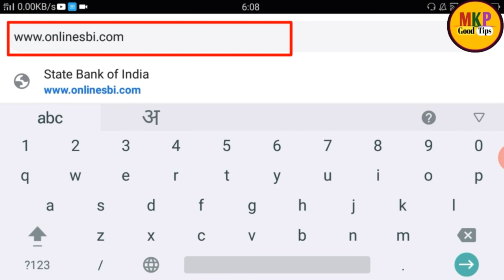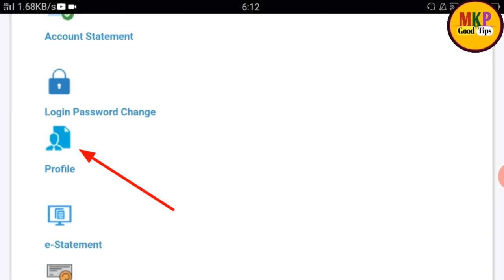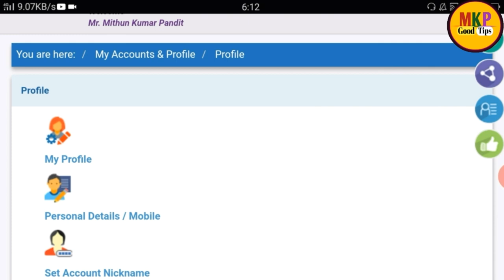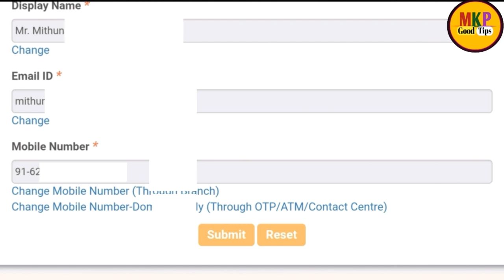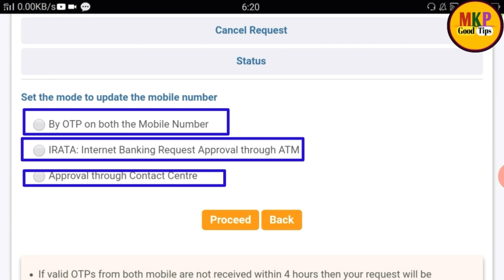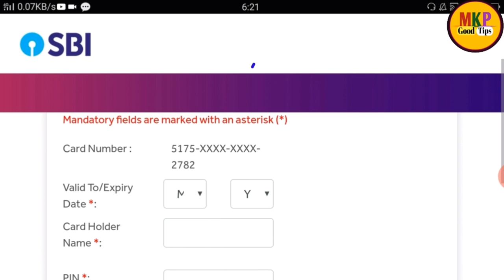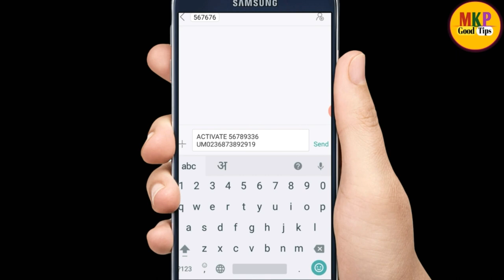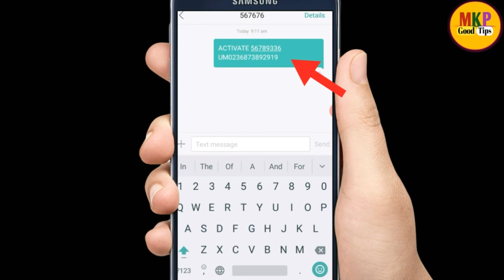how to change mobile number in sbi bank account online ! how to change mobile number in yono sbi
Hello dosto ajj ki es video pe mai aplogo  ko bataunga ki how to change mobile number in sbi bank account online ! how to change mobile number in yono sbi
sbi account mobile number change